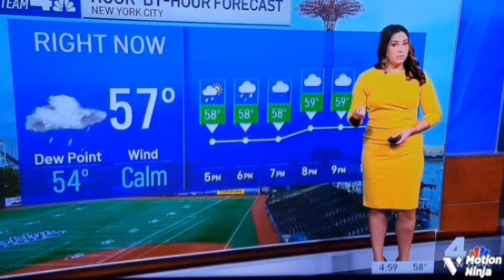Violeta, Natalie, Carolyn. 10/5/22